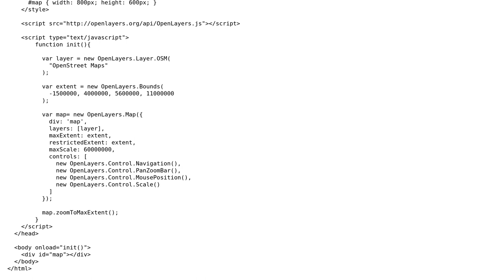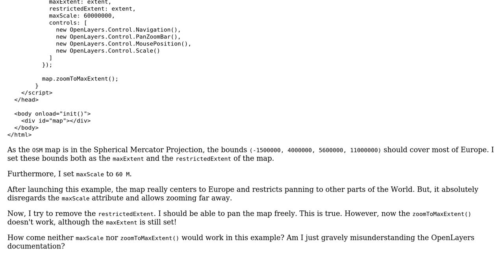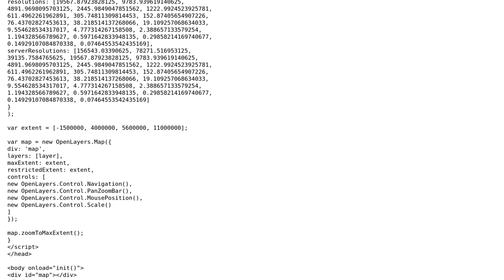GIS: Openlayers zooming and panning restrictions don't work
With thanks & praise to God, and with thanks to the many people who have made this project possible! | Content (except music & images) licensed under CC BY-SA | Music | Images & others | With thanks to user nachtigall user Imp user drnextgis and the Stack Exchange Network Trademarks are property of their respective owners. You are responsible for your own actions.